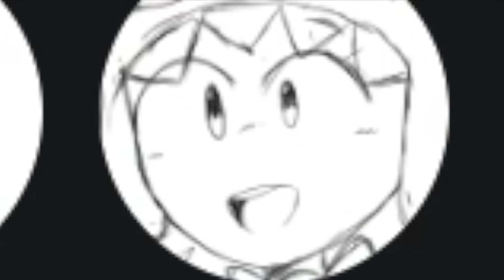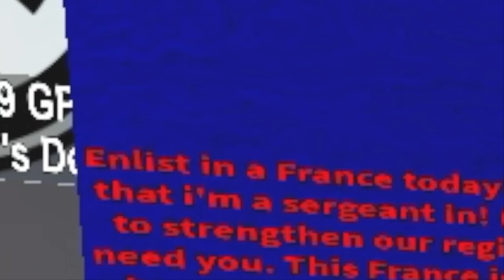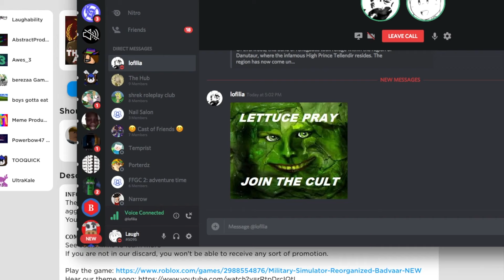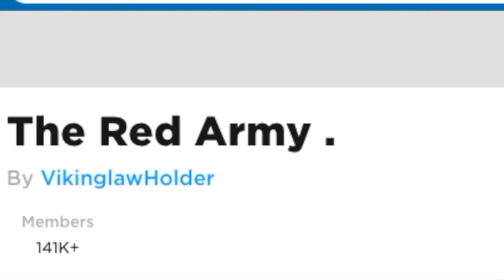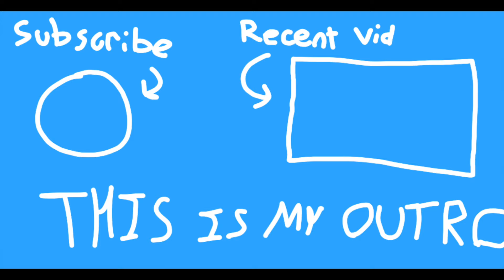ROBLOX MILITARY GROUPS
Took me a while to finally upload, but I managed to get another video out! Sorry it's a little short, I hope it's still okay.

Thank you all for the massive support!

Roblox military groups are just wacky by the way, JUST wacky. The Roblox army military is not a force to be reckoned with.